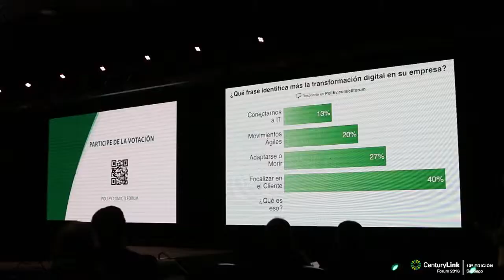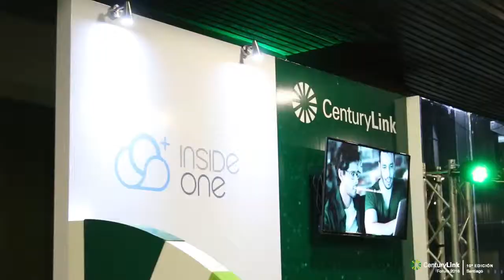Resumen del CenturyLinkForum Chile 2018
Compartimos el resumen de la jornada donde debatimos sobre el punto de partida para la evolución tecnológica de las compañías. ¡Los esperamos en la próxima edición!